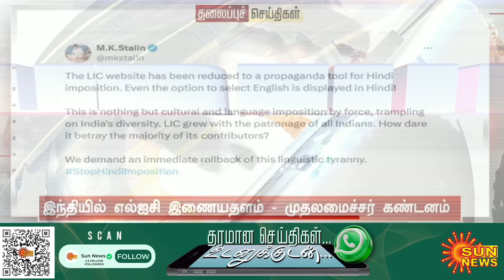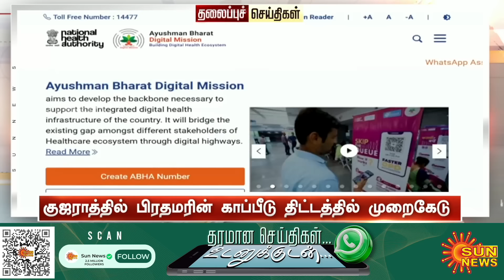Headlines Now | Evening 6 PM | 19-11-2024 | Sun News | Tamil News Today | Latest News